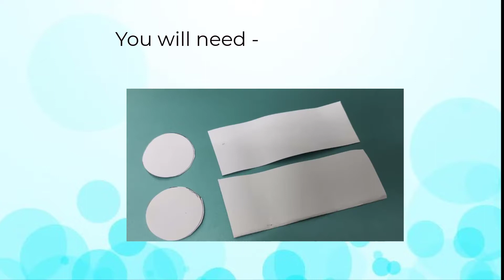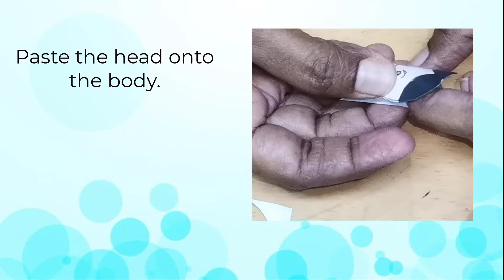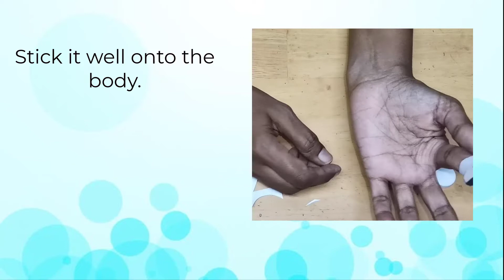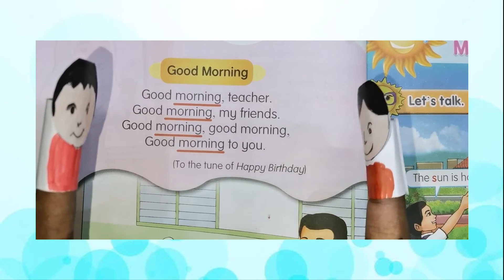Superminds Year 1 - Greetings (MAKING FINGER PUPPET)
Topic Greetings  -Language arts. Making finger puppet. Pupils sing along the "Good morning ,teacher " -song from English Text (KSSR) page 12.